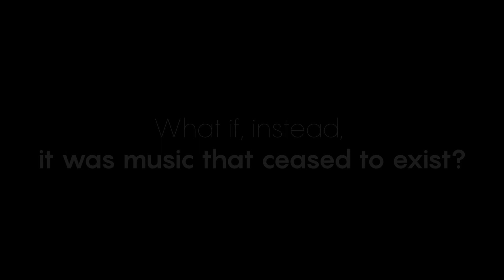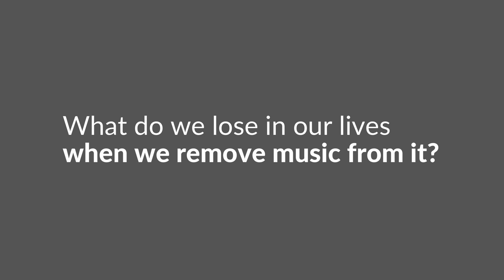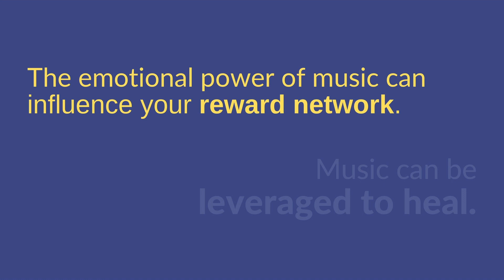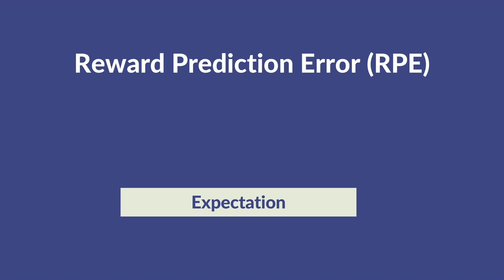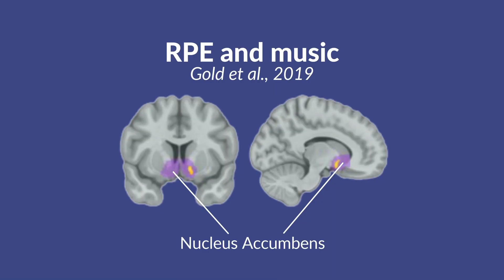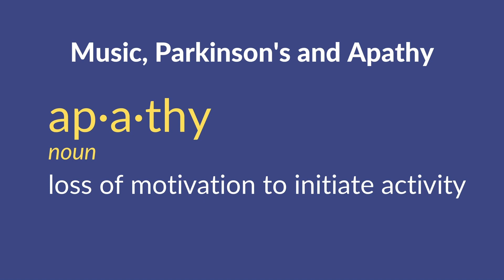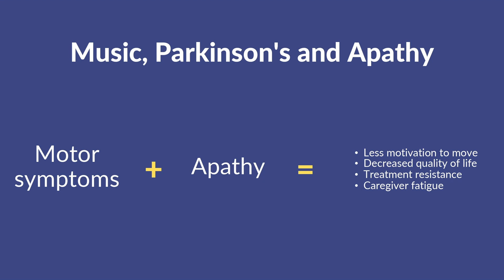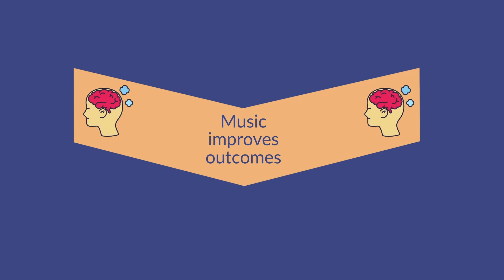Music Matters: From Reward to Healing | Mikey Jose | TEDxUBCStudio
What power does music hold in our world? This talk will challenge you to imagine a world without music, and how that takes away more than we may think. Delve into the neuroscience of music and its power in medicine, from reward to healing. Mikey Jose is a PhD Neuroscience student at UBC pursuing research in clinical music neuroscience. Having completed a BSc in Cognitive Systems, Mikey is well-versed in multidisciplinary research, and aspires to bridge the gap between the arts and health/medicine. As a member of UBC’s Transcending Boundaries and BC Brain Wellness teams, Mikey is focused on translating his research into tangible clinical applications towards improving brain health in patients with neurodegenerative diseases. Outside of his academic pursuits, Mikey is a composer, songwriter, and musician; at 15, he co-wrote 15 songs for an original musical that raised over $250,000 for local and global charities. Most recently, he released an EP on commercial platforms in late 2020, which has accumulated over 1 million streams collectively in 125 countries. His passion for creating music and deep interest in neuroscience intertwine, driving him to understand more fully the incredible holistic power of music. This talk was given at a TEDx event using the TED conference format but independently organized by a local community.